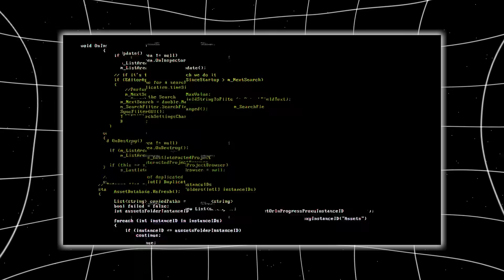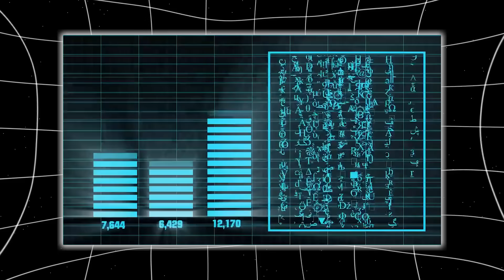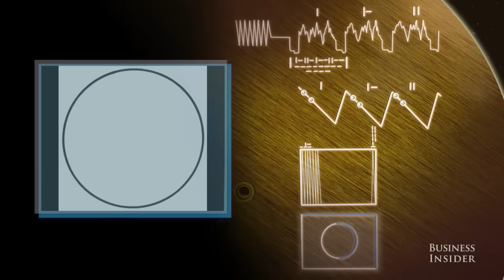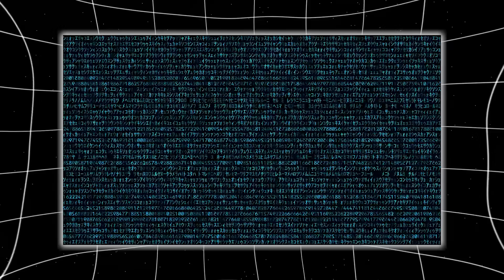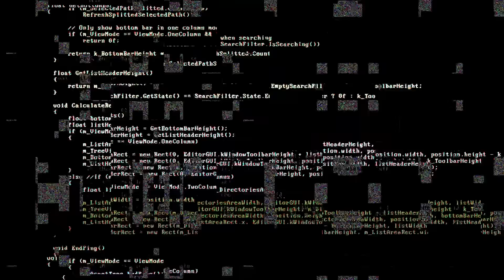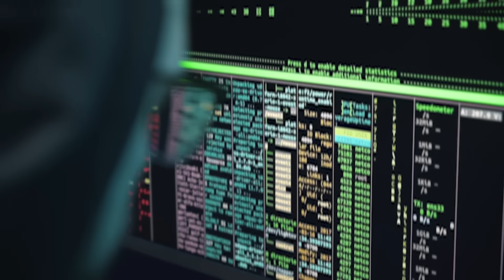Voyager 1 Attempted to Intercept 3I/ATLAS — Then This Happened…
What you’re about to hear is no ordinary space update. Something just happened far beyond the reach of any Earthbound telescope—an event so unexpected that it’s forcing NASA scientists to question everything they thought they knew about interstellar encounters. A spacecraft launched nearly half a century ago, Voyager 1, has just been linked to an extraordinary attempt: an interception of an object not only alien to our solar system… but possibly alien in a much deeper sense. This object is none other than 3I/ATLAS, the third confirmed interstellar visitor—and what happened when Voyager 1 attempted to align with it is something that’s now echoing through mission control centers, classified reports, and even ancient history.
Something changed when these two trajectories nearly touched, and now, the world is left wondering…